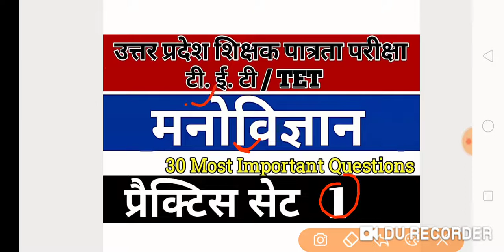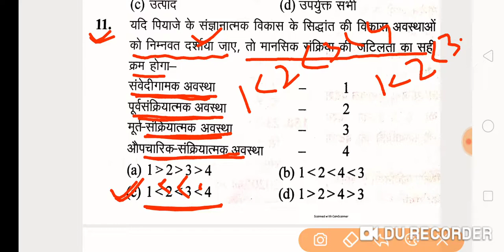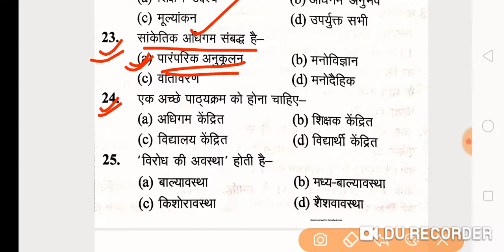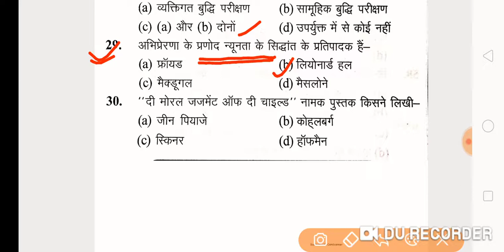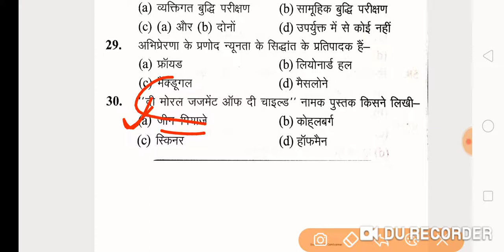मनोविज्ञान/PSYCHOLOGY|| UP TET || प्रैक्टिस सेट 1